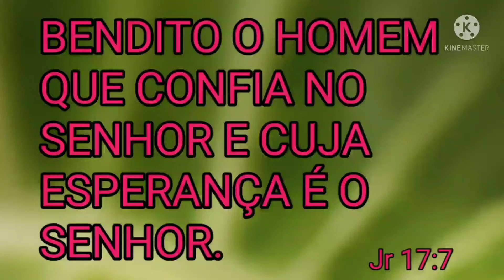CONHEÇA OS MARAVILHOSOS BENEFÍCIOS DA FOLHA E DA CASCA DO TRONCO DA MANGUEIRA.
A MANGA É MUITO COMUM POR AQUI. ORIGINÁRIA DA ÁSIA FOI TRAZIDA PARA O BRASIL E SE ADAPTOU MUITO BEM AO NOSSO SOLO E CLIMA.RIQUÍSSIMA EM PODEROSOS NUTRIENTES, TRAZ INÚMEROS BENEFÍCIOS PRA NOSSA SAÚDE.A FRUTA É MUITO NUTRITIVA E BENÉFICA, PORÉM HOJE FALAREMOS DOS BENEFÍCIOS DAS FOLHAS E DA CASCA DO TRONCO DA ÁRVORE.ASSISTA AO VÍDEO E CONFIRA.